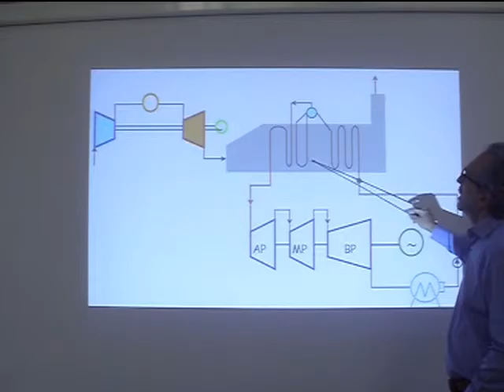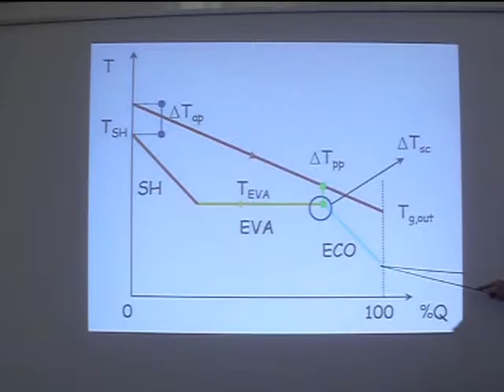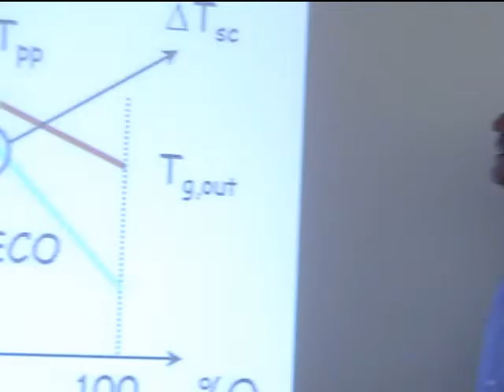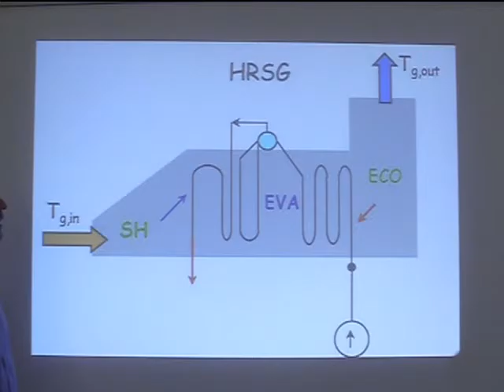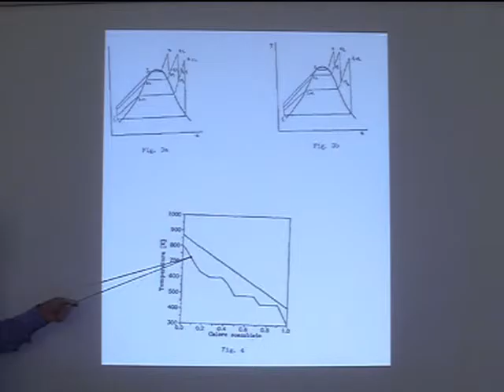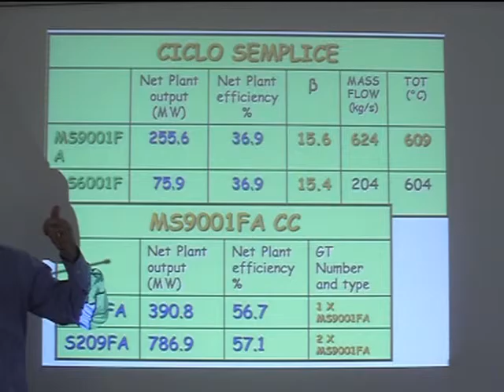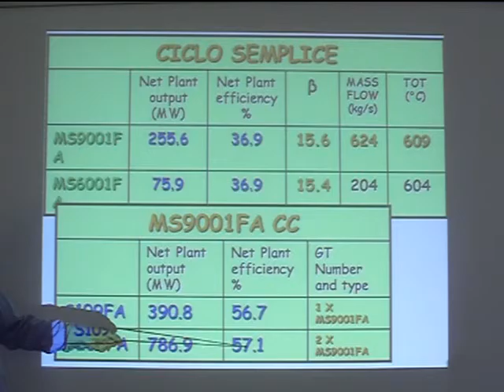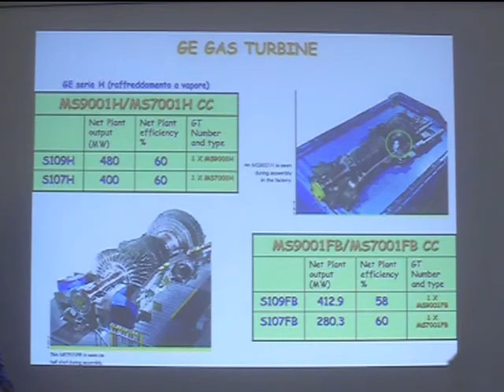Lezione 16b Macchine e sistemi energetici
Impianti a ciclo combinato Gas/Vapore